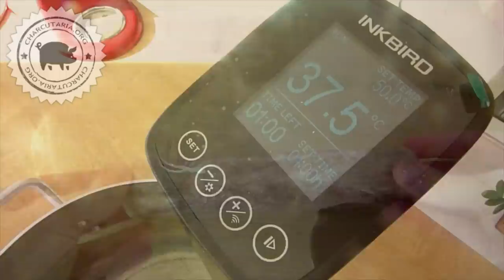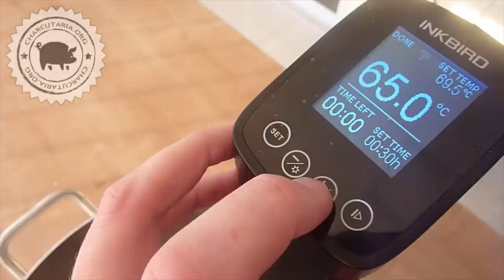SALAME COTTO com Crosta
receita salame charcutaria Salame Cotto, ou salame cozido, é um embutido da culinária italiana.

Salame Cotto, ou salame cozido, é um prato de tradição culinária italiana, típica das regiões do Piemonte, Lazio e as cidades de Piacenza e Savona. É um embutido feito com carne de porco, condimentado como o salame clássico. Geralmente é preparada para o almoço de domingo ou durante as férias de Natal e Páscoa.

Salame cotto é um salame com receita tradicional só que ao invés de passar pelo processo de dessecagem e maturação é cozido em água. O salame cozido também é uma excelente alternativa ao clássico cotechino , pois tem preparo simples e é mais magro.

O salame cotto pode ser consumido como um aperitivo, recheio para sanduíches ou na preparação de vários pratos tradicionais, como a omelete sarnenta, a salada russa ou tradicionalmente acompanhado com polenta e purê de batatas. O hábito de servi-lo com chucrute ou crosta de pão é mais recente.